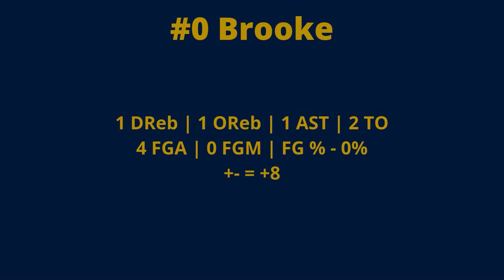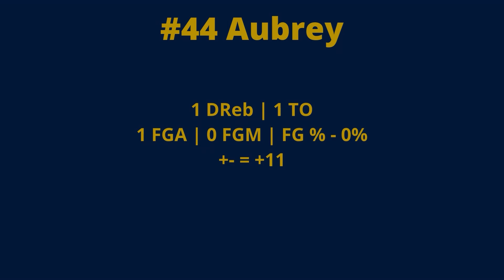Golda Meir 6-8 Grade Girls Middle School Basketball 2024 - Game 5 vs Burdick - 39-21 Win